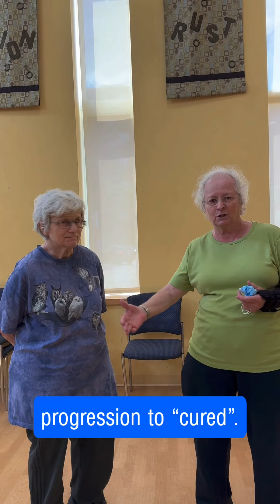🔥Watch Till End (Battle Ropes Exercise) Fitness Transformation!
🗣️“ The cardiologist at Mass General is flabbergasted!” Barbara's inspiring journey to better health! 💪🏾❤️

🎉Barbara shared some fantastic news in our SPARTA Strength class at the Malden Senior Center today! Her cardiologist is thrilled with her recent health improvements. 📈

💯This is a testament to her dedication to her health, combining medical treatment with her commitment to our fitness program, and the unwavering support of her sister Maureen.

Barbara is an inspiration to us all. ✨